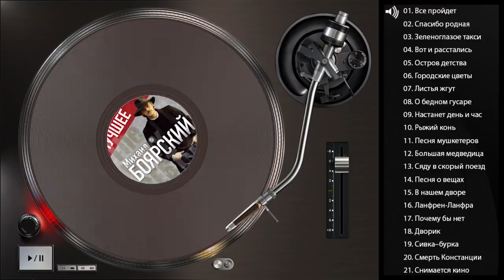Михаил БОЯРСКИЙ - ЛУЧШЕЕ (Full album)